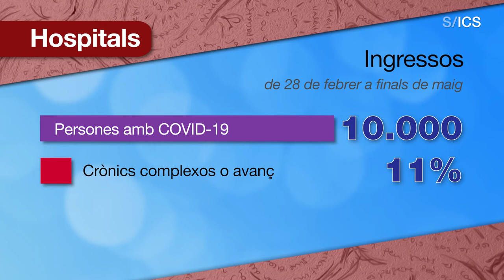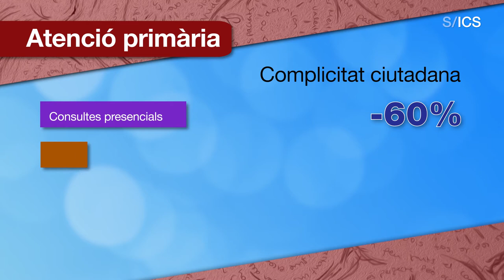ICS, una transformació sense precedents. Lliçons apreses i nous reptes en temps de la COVID -19.